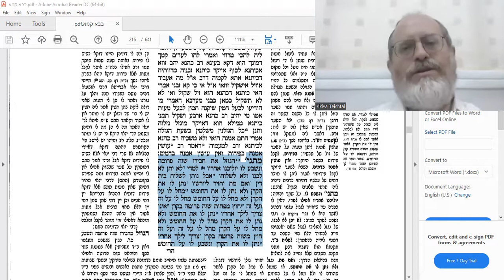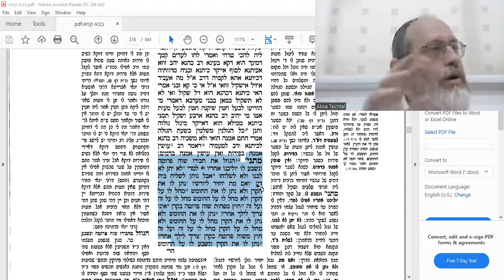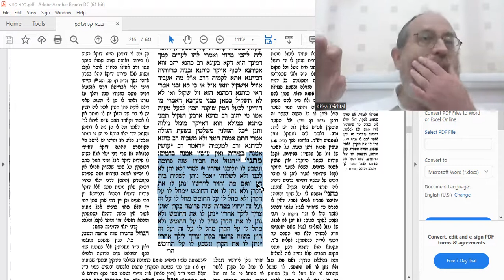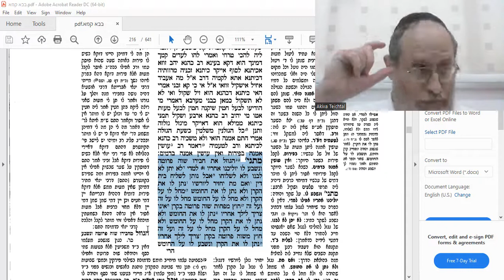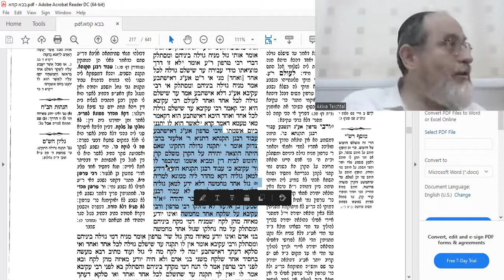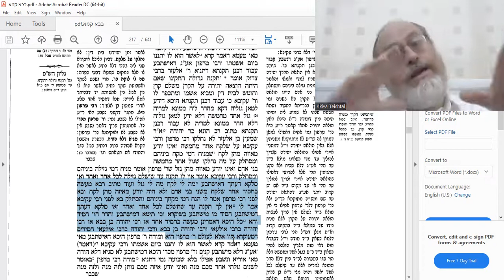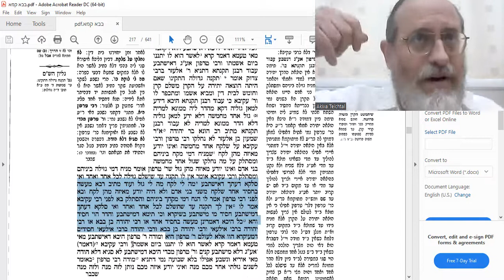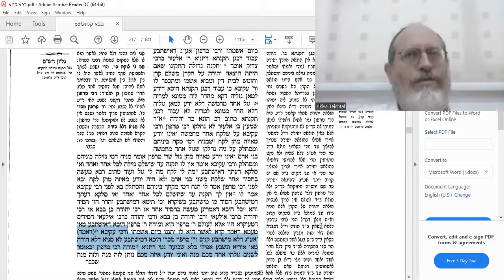Baba Kama 103b Amud Yomi Shiur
BSD Bava Kama. You stole from one of five people, and don't know which one of them is the real victim. Each one of them claims he was stolen from. Now what?
Rabi Tarfon is of the opinion that all you have to do is leave the sum of money next to all five claimants (or entrust it in the hands of Beth Din), and you're good to go. Rabbi Akiva argues and says that you have to give the entire amount to each and every one, in order to come completely clean.
What happens if you stole from someone and then they moved house to the end of the world. Do you have to chase them all the way there, and spend time and money to get there in order to return the theft? Or is there an easier solution?